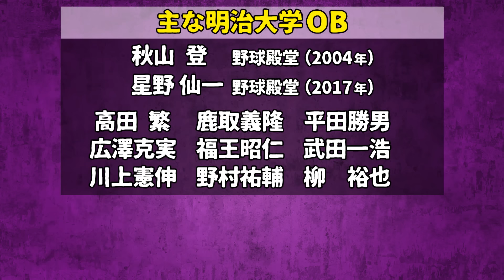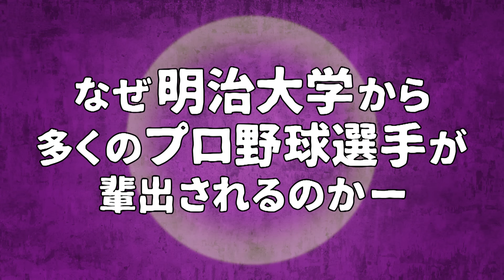野球殿堂23人輩出 明治大学野球部OBが語る 六大学野球の神様・島岡吉郎伝説【ザ・伝説の野球人大全集】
古田さん待望の企画第2弾は、鹿取義隆さん・広澤克実さん・武田一浩さん・川上憲伸さんをお迎えしてプロ野球界現役最多の輩出数を誇る、明治大学野球部のお話です。
今回は“六大学野球の神様”と称された島岡吉郎御大の伝説をお伺いします。

00:00 現役最多のプロを輩出 明治大学野球部出身の4人が集結！
03:13 フルタの方程式恒例 ゲストの年齢順列を確認しよう
04:36 広澤克実が語る“六大学野球の神様”島岡吉郎伝説
08:52 島岡吉郎“御大”を教え子・鹿取義隆＆武田一浩が語る
12:33 厳しい島岡御大の 愛すべき天然な一面
13:23 鹿取・武田が語る 『投球練習1000球』の真実は？
16:35 1日3試合の紺白戦はホウキを持って全試合で審判
18:11 選手の活躍には涙を流して大喜びする島岡御大

●書籍の案内
[フルタの方程式(DVD付)]